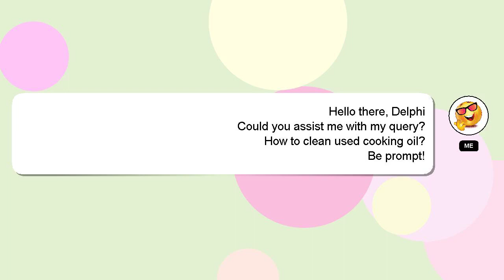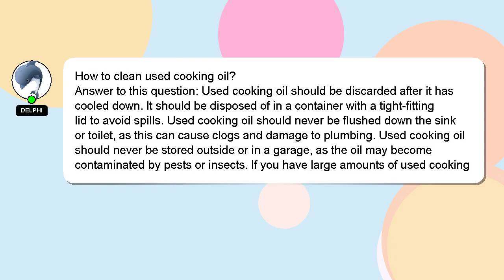How to clean used cooking oil?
An introduction to myself in a few words, Greetings, my name is Delphi. I am at your disposal to help you with any questions you have. - How to clean used cooking oil?

I welcome your comments and chats if you have more detailed queries. Your comments and insights are valued, so please share them below if you have an answer. I will 'heart' your answer to show my gratitude for your contribution.

*1 What we are experimenting :*